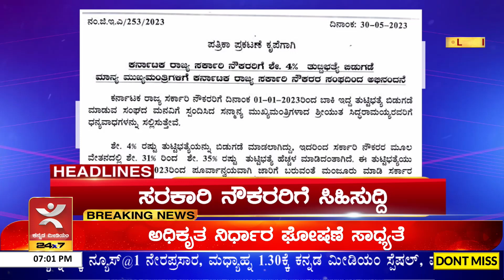Headlines @7 | 5 ಗ್ಯಾರಂಟಿಗಳಲ್ಲಿ 2 ಗ್ಯಾರಂಟಿ ಜಾರಿ ಸಾಧ್ಯತೆ